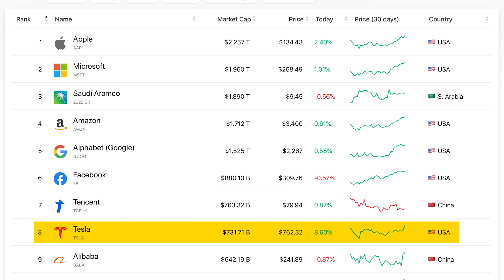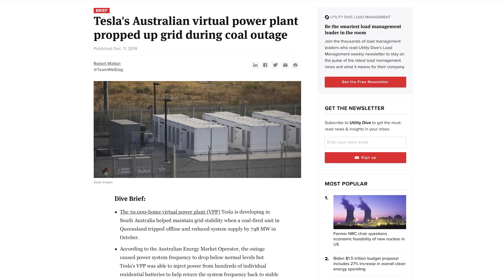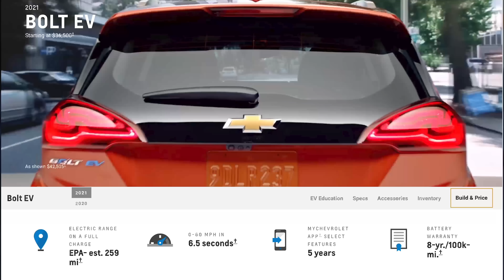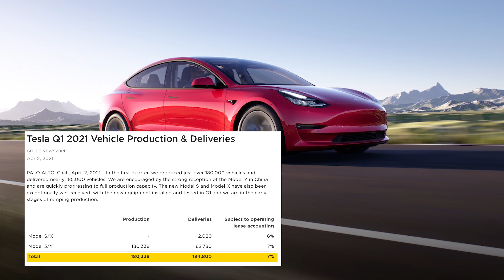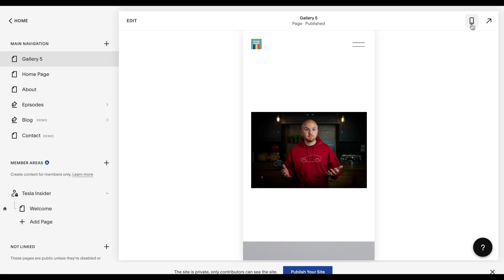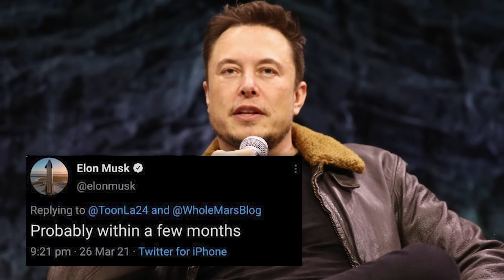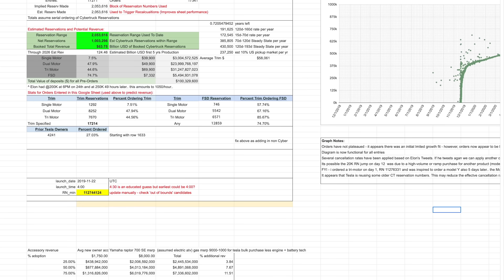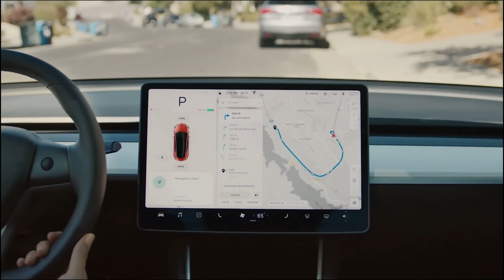Tesla Is Just Getting Started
Tesla's newest valuation, and everything that could lead to it. Full Self Driving, Tesla Cybertruck, New Factories, Model Y, Model 2, $25,000 EV, Tesla Energy and more!

Top 15 Tesla Model Y Accessories:
#1: 2 Bucket Wash Kit
#2: Green Works Pressure Washer

#4: Speed Wipe by Chemical Guys
Soft Microfiber Towels
Inner Clean Interior Cleaner
After Wash Waterspot Remover
VRP Wheel and Vinyl Protector

Samsung 500GB SSD

Front Console Wrap Only

#13: Power Inverter for 12V
#14: Steering Wheel Tray

Topics Covered:

Tesla
Tesla News
Tesla Stock
Elon Musk
Tesla Valuation
Tesla Market Cap
Tesla vs Apple
Apple vs Tesla
Tesla Biggest Company
Tesla Cybertruck
Tesla Model 2
Model 2 Tesla
$25000 Tesla
Tesla One Trillion
Tesla Trillion
Cybertruck One Million
One Million Cybertrucks
FSD Beta
Tesla FSD Beta
Tesla FSD
Tesla 2021
Tesla 2022
Model S 2021
New Model S